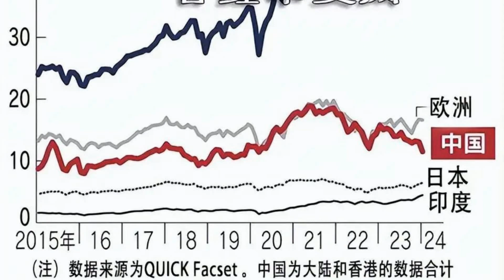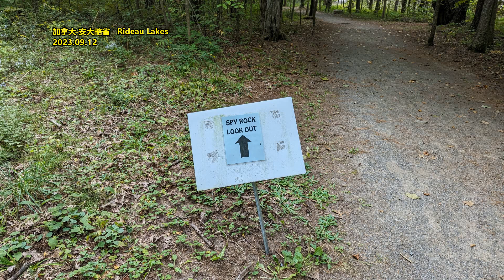全球股市总市值排名： 美国占全球50% 中国只占10%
来源：科技plus
众所周知，微软目前是全球市值最高的企业，市值超过3万亿，而苹果则排名全球第二，接近3万亿，微软和苹果的合计市值，接过6万亿美元，它们两合体的话，已经能算是世界第三大经济体了。按GDP来看，只比美国、中国的GDP少了，总市值比日本、